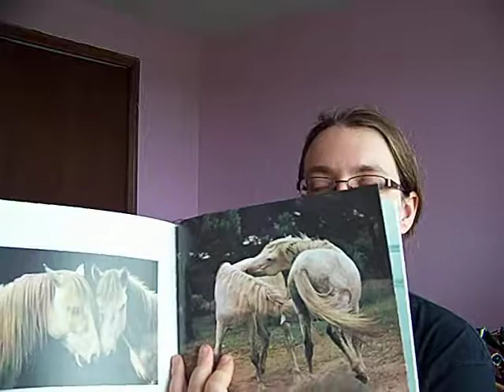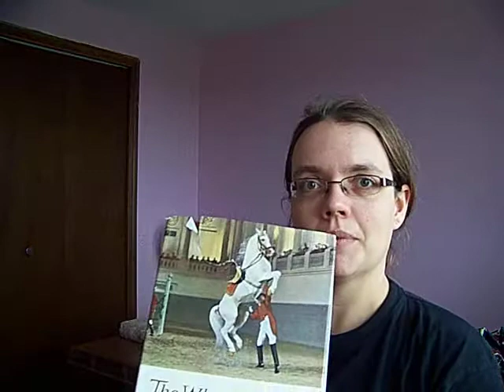Book Haul (again )